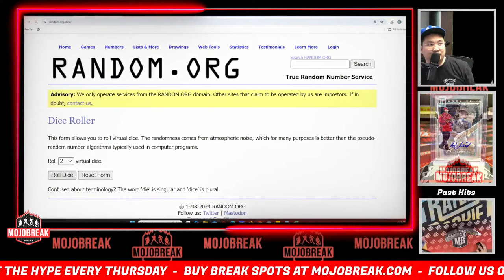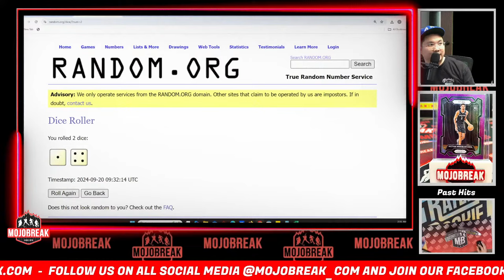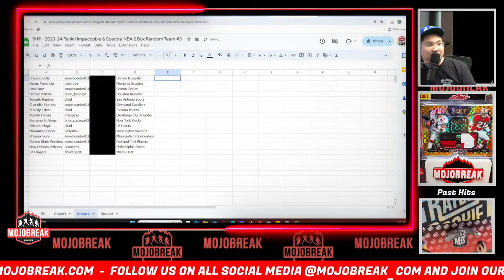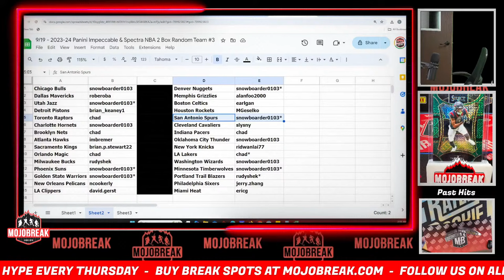Draw Results - 2023-24 Panini NBA Impeccable & Spectra 2 Box Mixer RT #3 - 09.19.24